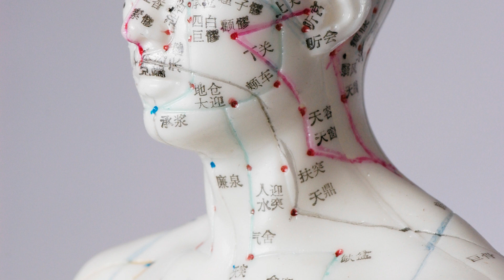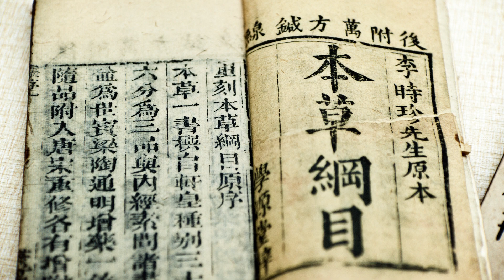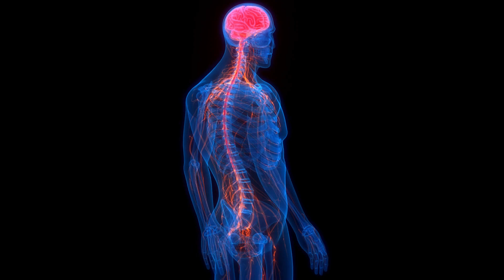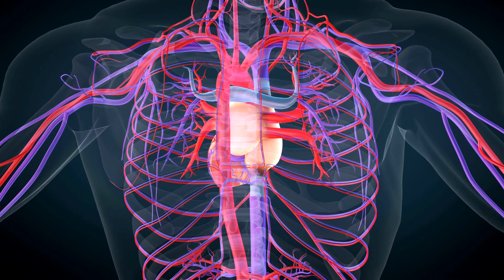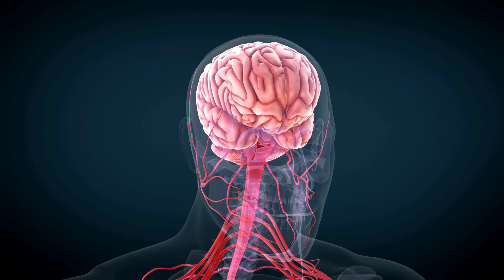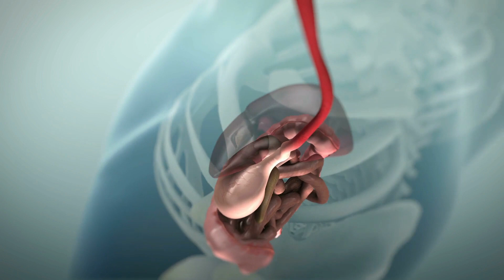LA ACUPUNTURA: Cómo Funciona - Qué cura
La acupuntura es una forma de medicina tradicional china que se utiliza para tratar una amplia variedad de condiciones de salud. Funciona por los meridianos que se encuentran en el cuerpo y puede curar y aliviar muchas afecciones y síntomas.
Los meridianos y la acupuntura. Puntos de acupuntura. La energía o chi en la acupuntura.
Para qué enfermedades sirve la acupuntura.
¿Tiene efectos secundarios la acupuntura?
La diferencia de las agujas de acupuntura.
La acupuntura y el sistema inmunológico.
La acupuntura y el sistema circulatorio.
La acupuntura y la infertilidad.
La acupuntura estimula el sistema nervioso.